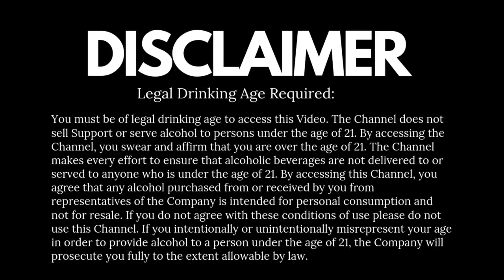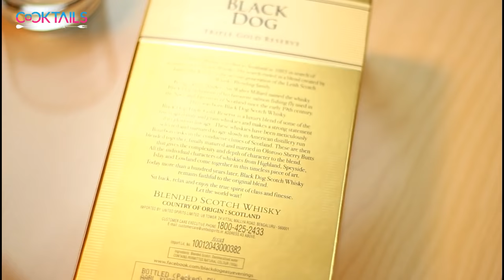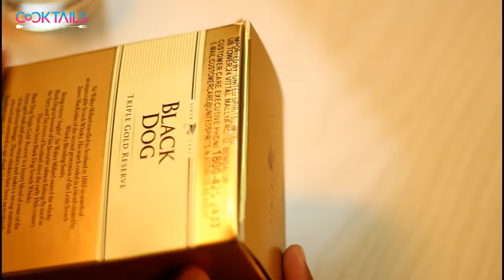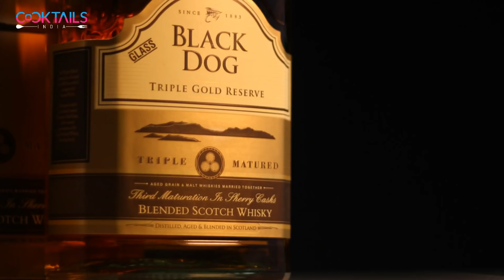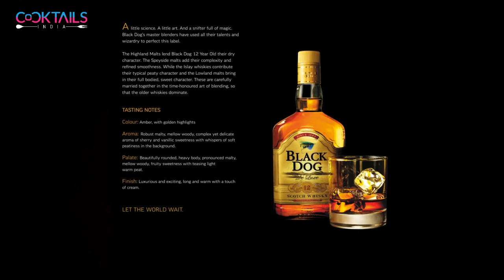Black Dog Whisky Unboxing & Review in Hindi | Black Dog Triple Gold Reserve whisky Review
There are many important facts about Black Dog Triple Gold Reserve Whisky like Black Dog Triple Gold Reserve is the only blended Scotch that is produced involving a triple maturation process.
The triple maturation process which involves Grain whiskies and Malt whiskies separately matured in American Bourbon Casks and then blended together and matured again in Oloroso Sherry Butts for an extra long period of time to give the blend a distinctive flavour and a delicate finish.
Normal Scotch maturation process involves Matures Single Malt and Matured Grain Whisky. These two are blended and then bottled and sold in outlets.
Let,s Check out the video where I have explained lots more

Cheers!!

• Category
o Howto& Style
• License
o Standard YouTube License